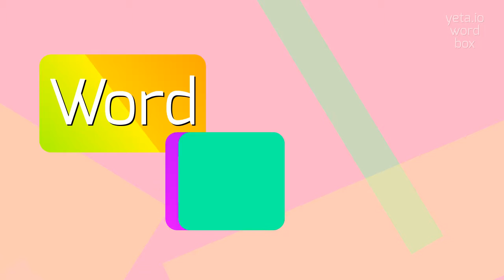PHYTOHEMAGGLUTININ - HOW TO PRONOUNCE PHYTOHEMAGGLUTININ?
PHYTOHEMAGGLUTININ - Phytohemagglutinin: What it is and how to pronounce it correctly in 2023

Phytohemagglutinin, also known as PHA, is a plant lectin that has the ability to agglutinate red blood cells.
It is commonly found in a variety of legumes, including kidney beans, black beans, and soybeans.
PHA is known for its biological activity, particularly its ability to stimulate immune responses and induce cell proliferation.
It has been extensively studied in the field of immunology and is widely used in laboratory experiments to investigate various aspects of cell biology and immunology.

Pronunciation:
To pronounce phytohemagglutinin, you can break it down into syllables: fy-to-he-ma-glu-ti-nin.
A possible variation to pronounce it is fahy-toh-hee-muh-glü-tuh-nin.

Test yourself by speaking the following examples:
1. Phytohemagglutinin is commonly used in cell culture experiments to study immune cell responses
2. Consuming undercooked kidney beans, which contain phytohemagglutinin, can cause digestive problems
3. Researchers are studying the potential therapeutic applications of phytohemagglutinin in cancer treatments